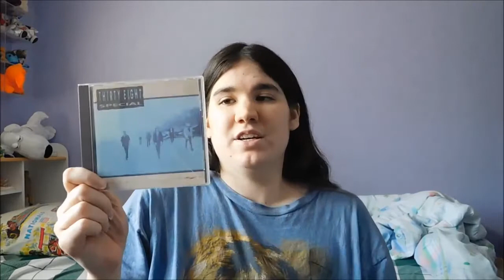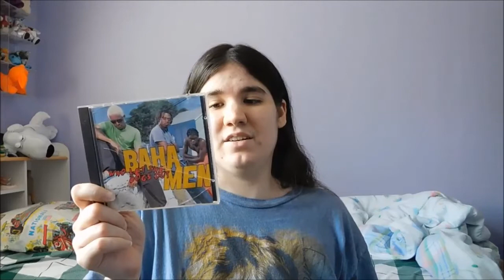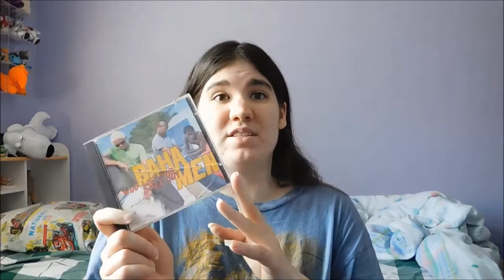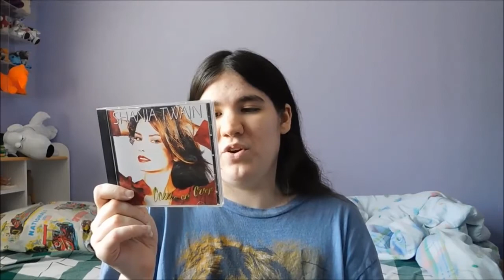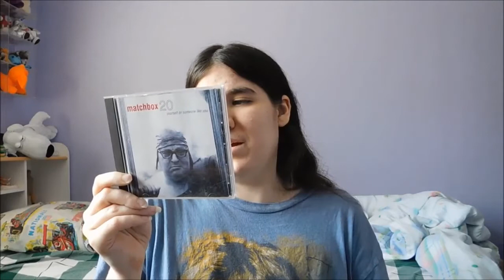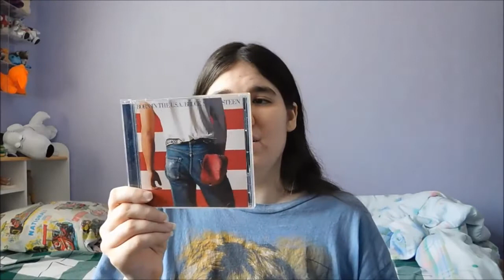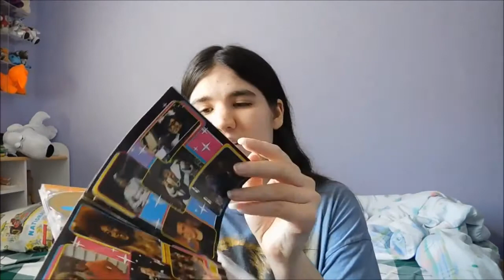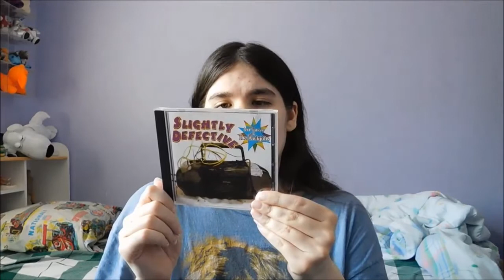Top 10 Favorite CDs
Today I talk about my favorite CD albums, one of them you may not get anywhere.